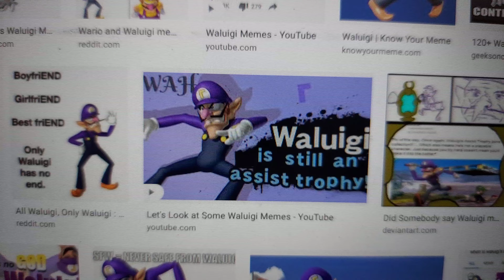Waluigi Will Not And Will Never Be In Super Smash Bros!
Apparently Waluigi Has So Many Fans Out There That Many People Are Begging For Masahiro Sakurai To Put Him In Super Smash Bros. If You Think He's Willing To Put Him In The Game Well Then You Are Certainly Mistaken. I Don't Think He Belongs In The Game If You Ask Me Because He'd Just Be Out Of Place. He Is Just A Silly Loser TBH And Should Never Have A Chance Of Being Included As A Fighter. 😉

Waluigi Is Owned By Nintendo And I Don't Own Him. I'm Just Making This Video For Comedy And Entertainment Purposes Only!